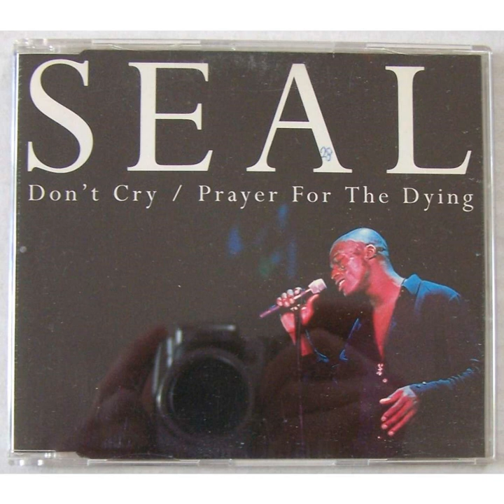Seal - Prayer For The Dying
Lyrics...Fearless people
Careless needle
Harsh words spoken
And lives are broken
Forceful aging
Help me, I'm fading
Heaven's waiting

[Hook 1]
Crossing that bridge
With lessons I've learned
Playing with fire
And not getting burned
I may not know what you're going through
But time is the space between me and you
Life carries on
It goes on

[Verse 2]
Just say, "Die," and that would be pessimistic
In your mind, we can walk across water
Please don't cry, it's just a prayer for the dying
I just don't know what's got into me

[Hook 1]
Crossing that bridge
Playing with fire
Life carries on
It goes on

[Hook 2]
There is a light through that window
Hold on say yes, while people say no
Life carries on
It goes on

[Hook 1]
Crossing that bridge
Playing with fire
Life carries on
It goes on

[Hook 2]
Life carries on
It goes on
It goes on
Goes, goes
Life carries on

[Outro]
When nothing else matters
It's just a prayer for the dying
For the dying